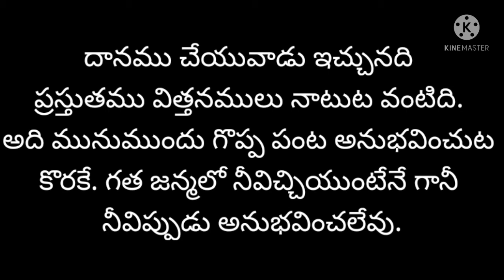శ్రీ సాయి ఆమూల్యమైన మాటలు